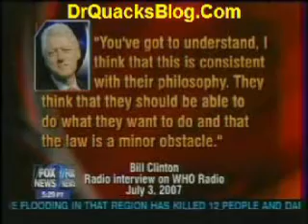Libby... is it Political Hypocrisy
Libby... is it Political Hypocrisy. The Debate goes on and on...Enough Already.